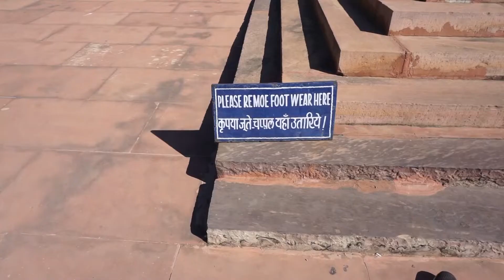Sanchi Stupa madhya pradesh.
So this is a video coverage of famous spot sanchi stupa .